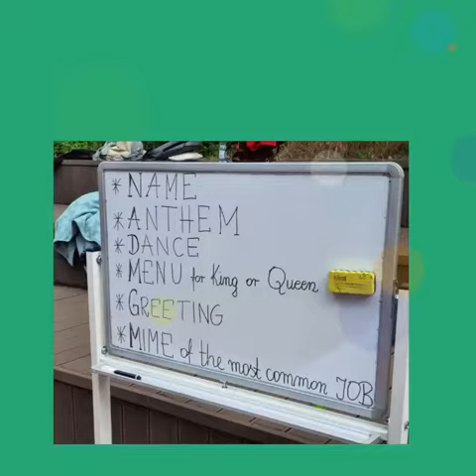English Outdoors - Day 2 of the mobility in Torun, Poland